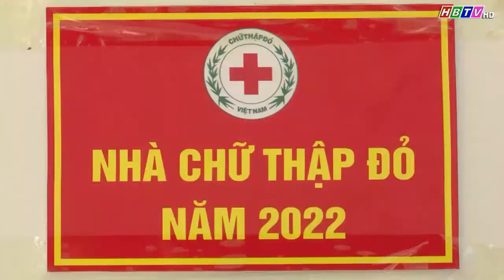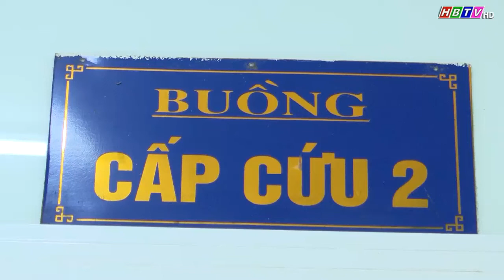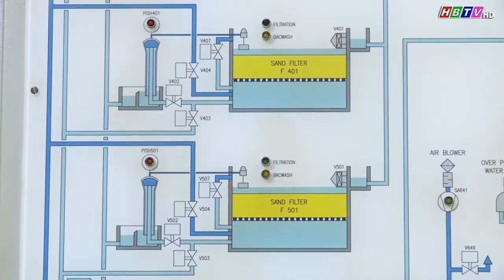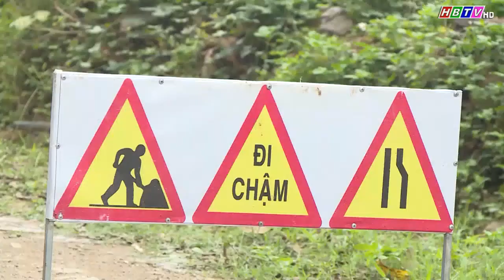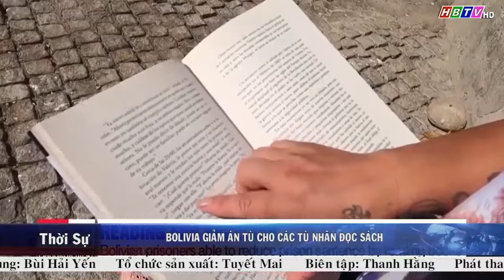Thời sự Hòa Bình tối ngày 4/5/2022